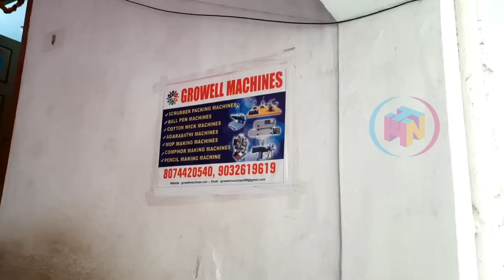₹1.42 Insvestment ₹3 Returns | Ball Pen Making Machine at Lowest Price |With HD Premium Quality Ink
Growell Machines -
Shop Addres:
RTO Office, D.NO -16-11-16/N/2/101,Aravali Apartments,Prashant nagar Colony Opp-Musarambagh, Malakpet, Hyderabad, Telangana 500036

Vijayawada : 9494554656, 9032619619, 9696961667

gadgetmarketinhyderabad onlinebusinesskaisekare wholesalegadgetsmarket Smartgadgetsinwholesaleprice cheapestsmartgadgetsmarket gadgetsincheapprice cheapestsmartgadgetsmarketinhyderabad cheapestonlineproductmarket
 smartgadgetswholesalemarketinhyderabad smartgadgets
onlinesmartgadgets amazonproductsincheapprice
onlinebusiness
businessideas2020
smallbusinessideas
cheapestsmartgadgets
funkygadgets
gadgetsunder100rs
newelectronicgadgets
UniqueGadgetStore
buy back business in India
buyback business ideas